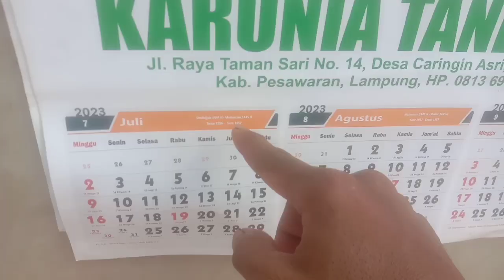UDAH TAU BELUM⁉️CARA MEMBUAT PUPUK ORGANIK CAIR MULTIFUNGSI DARI